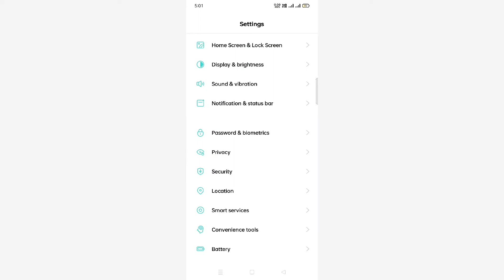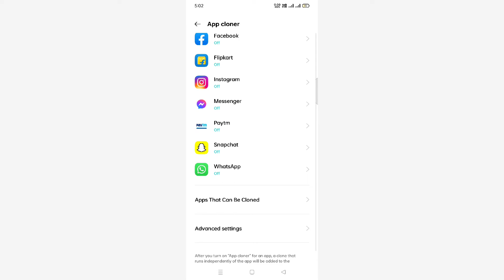Realme C30 👉All Settings Problem solution 👉App clone